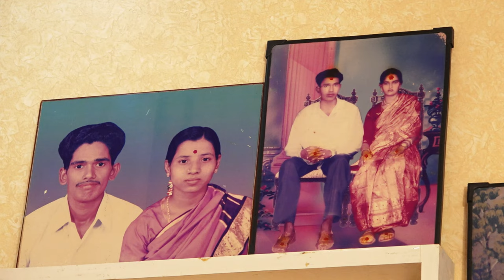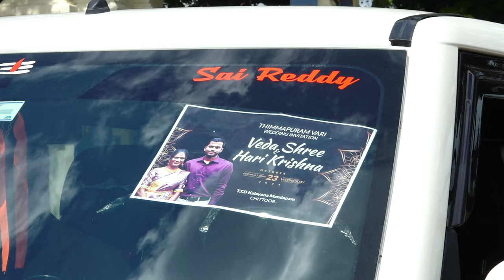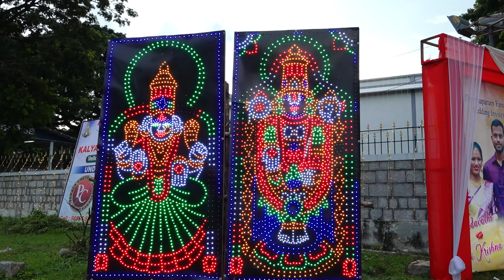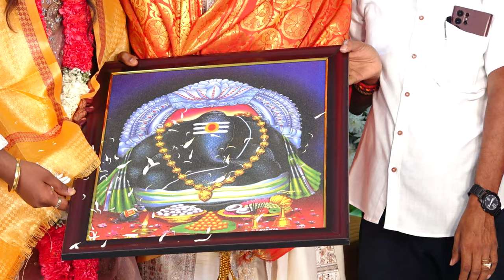VEDA SHREE +HARI KRISHNA